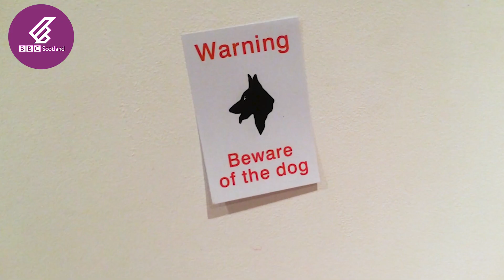Breaking all the rules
Some people just want to watch the world burn.

From: Graham Hughes